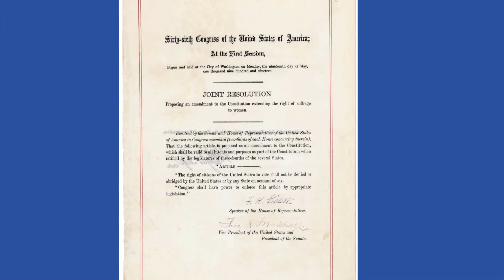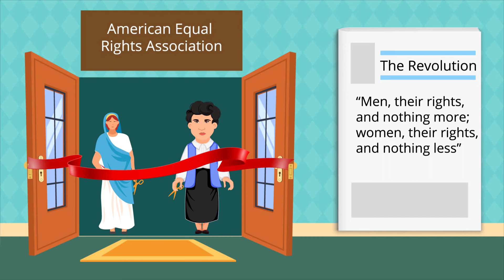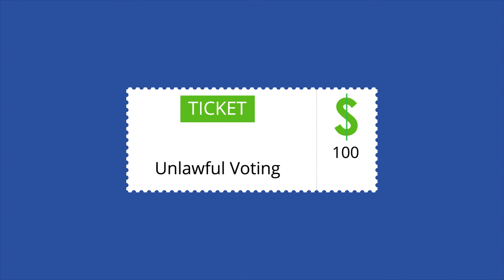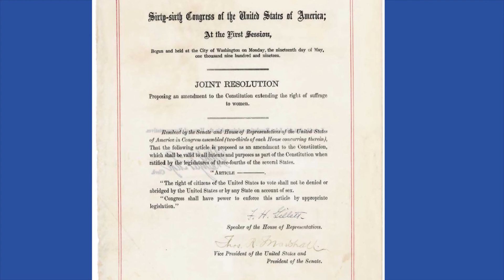Susan B. Anthony: Pioneer for Women’s Rights - Women’s Rights in the United States Series | Acad...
Susan B. Anthony was at the forefront of the fight for women’s suffrage, and was an advocate for many causes, including the abolition of slavery and educational equality, throughout her lifetime.

**Think Further Questions:
1. How did the community that Susan B. Anthony grew up within influence and inspire her thinking?
2. How did Susan B. Anthony become involved in activism? How did she become involved in women’s rights specifically?
3. What are some of the impacts of Susan B. Anthony’s work that you see in the world today?

**Contents
00:00 - Background
00:25 - The Answer
00:48 - Susan B. Anthony
00:58 - The History
04:10 - So What?